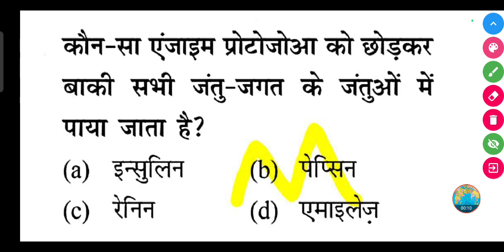कौन-सा एंजाइम प्रोटोजोआ को छोड़कर बाकी सभी जंतु-जगत के जंतुओं में पाया जाता है?